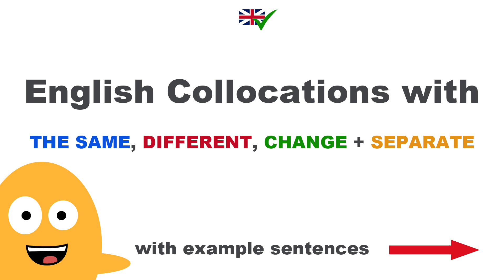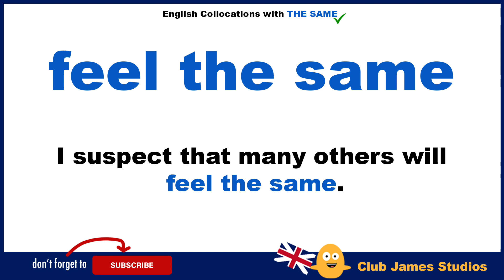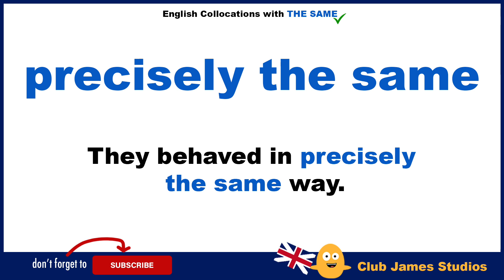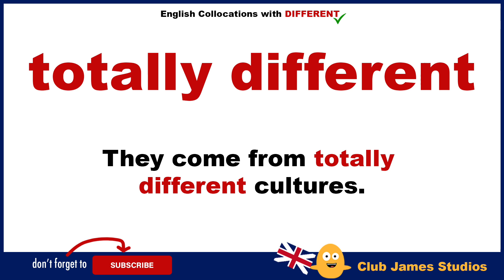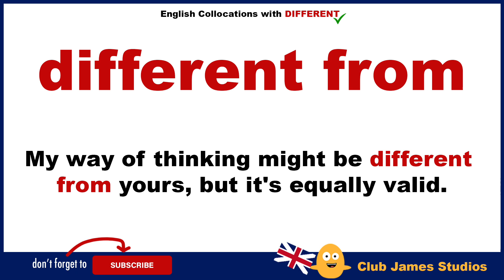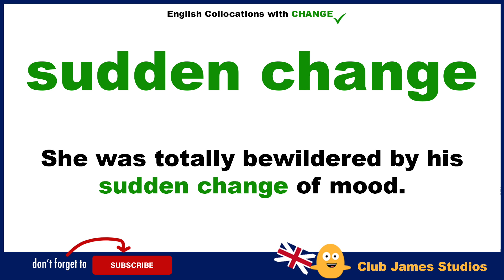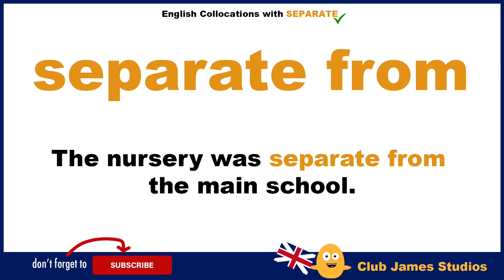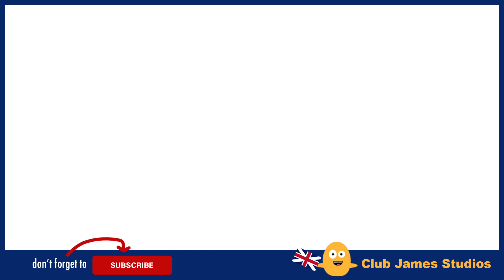English Collocations with THE SAME, DIFFERENT, CHANGE + SEPARATE | Improve Your English Vocabulary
ENGLISH COLLOCATIONS - Here are 25 collocations in English with the same, different, change and separate.
Strengthen your spoken English vocabulary by using these English collocations to help transform your dialogue and improve your vocabulary in daily conversations.

All English words and phrases spoken by teacher James. 😎